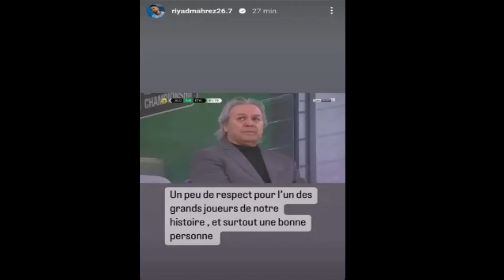اوروبا تحاول ضرب روسيا بالجزائر / تنمر كبير على رابح ماجر و تضامن من النجوم / المغرب تخضع للغرب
اوروبا تخاول ضرب روسيا بالجزائر / تنمر كبير على رابح ماجر و تضامن من النجوم / المغرب تخضع للغرب